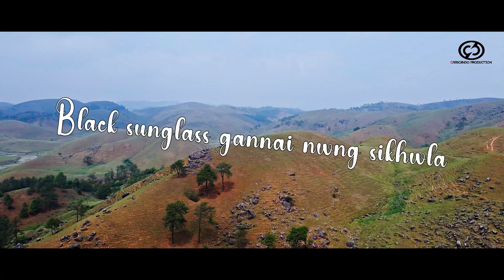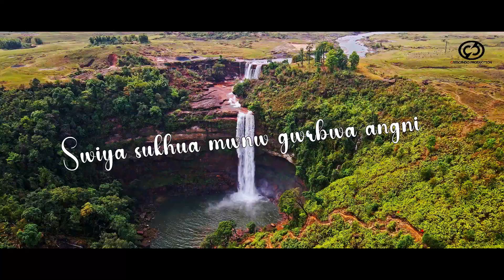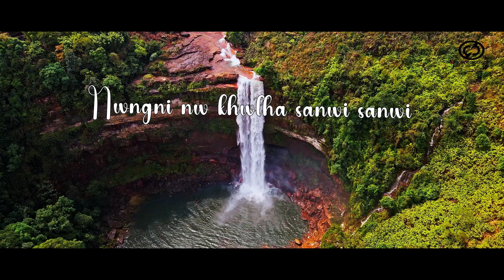HIGH HEELS lyrical Music Video || DJ MONSUN || LEZZER || DINESH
HIGH HEELS lyrical Music Video,

Credits -
Singer - Lezzer & Dinesh
Music Direction - DJ MONSUN
Arrangement - Lezzer
Lyrics - Lezzer & Dinesh
Recorded by Mr Mekx @ Digimix Studio,Tangla

Post Production - Birgkam